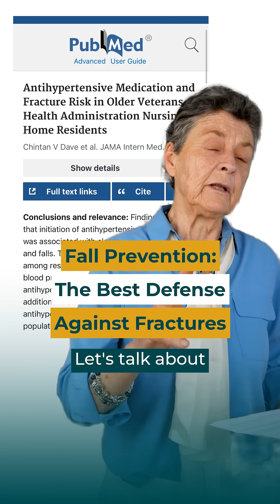FRACTURE RISK with THIS Medication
Focusing on bonedensity alone isn't enough, highlighting the importance of addressing fallprevention. A new study reveals that blood pressure medications can double the risk of hip fracture, emphasizing the need for balance exercises. Prioritizing building muscle and overall bone health is crucial for senior wellness.